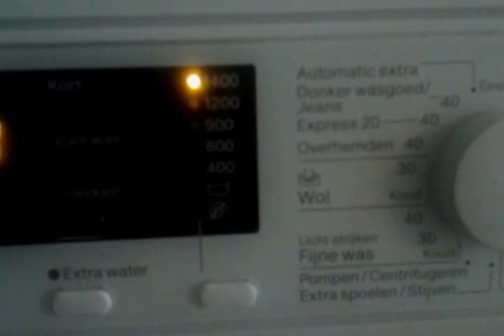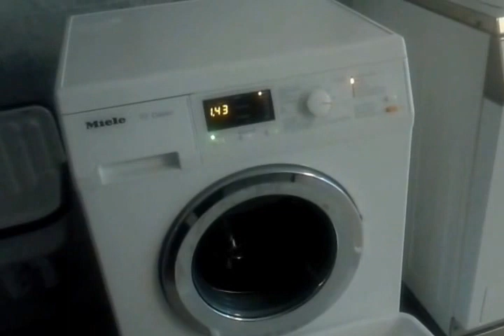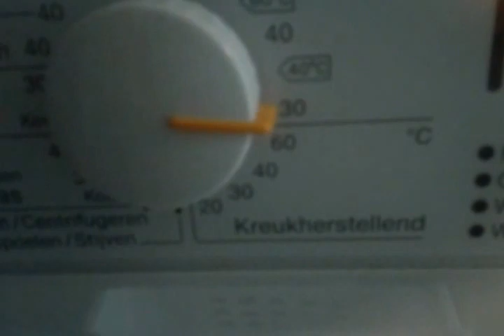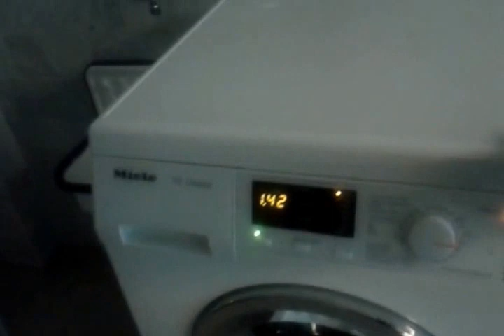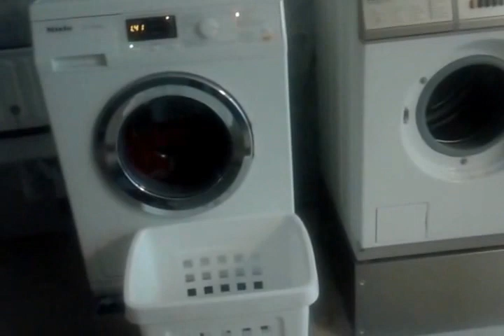New washer!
Miele W Classic washing machine with:
1400 rpm
Ca.6 kg
1 butten for programm with deggrees
Black display
Nice washer!